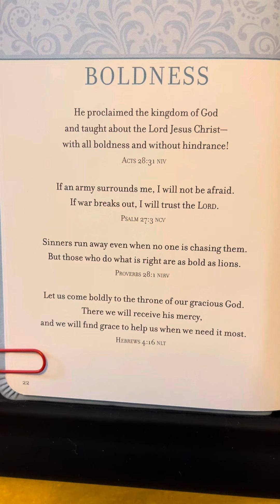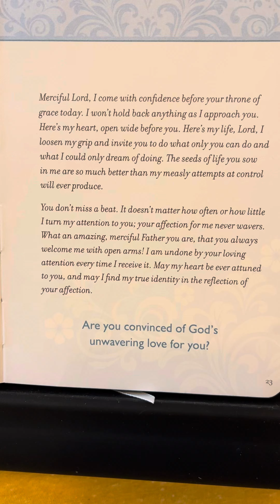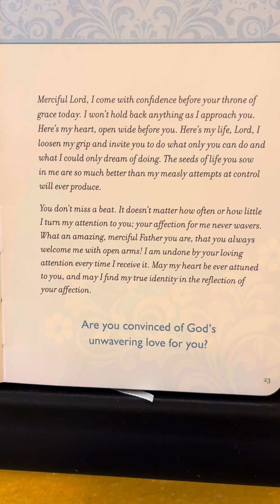Boldness - Prayers & Promises For Grief and Loss